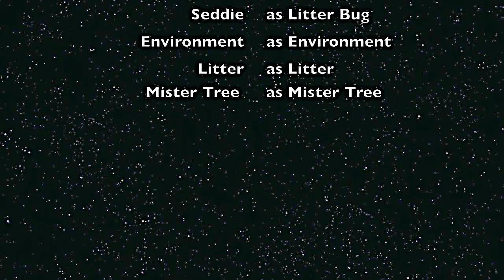Thor vs Pollution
SUPPORT SDSU GREEN WEEK
Visit Thor on Friday, May 2nd @ 12:00 PM in the Union..
THOR OUT